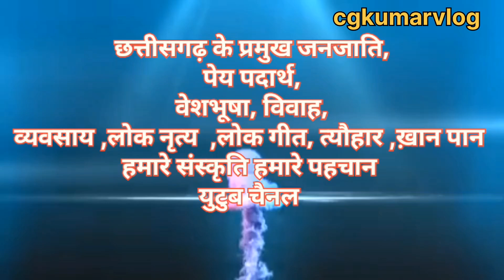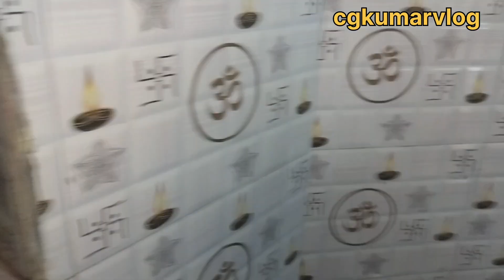शनि देव जन्मदिन और जयंती में Shani Dev janmdin aur jayanti Shani Dev jayanti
जय जोहार संगवारी हो, आज के व्लॉग हे,
Shani Dev jayanti aur janmdin🙏

जेन मन हाँ मोर  पहली व्लॉग
नई देखे हो, वो मन नीचे
वाला लिंक ला क्लिक करके देखव👇🏻👇🏻👇🏻tps://youtu.be/Azj1YQ3nsd8

CG KUMAR VLOG#Bhilaevlog
Sani janmdin
Shani Dev Mandir aitihasik
Shani Dev Puja
Shani Dev Bhajan